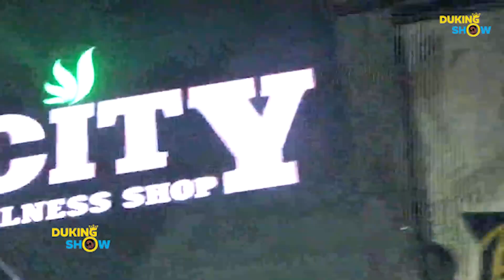Disip De Gazzman Couleur Kobay manager Baboo pedi tet li nan jazz la New Jersey 2022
Disip live Kobay manager Baboo pedi tet li nan jazz la menm Chante li chante Empire New Jersey 2022